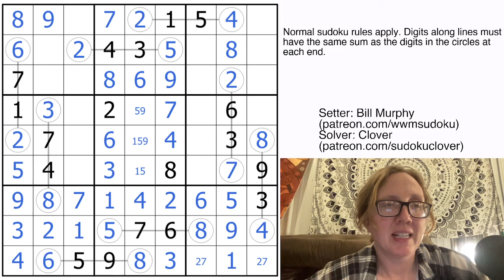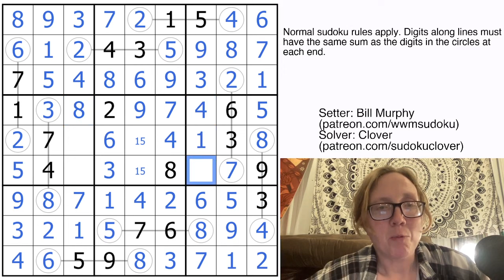GAS Sudoku Walkthrough - Starburster by Bill Murphy (2024-04-24)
Clover solves Bill's sudoku "Starburster", originally posted on April 24, 2024.

RULES:
Normal sudoku rules apply. Digits along lines must have the same sum as the digits in the circles at each end.

HAT TIMES:
7:30/13:00